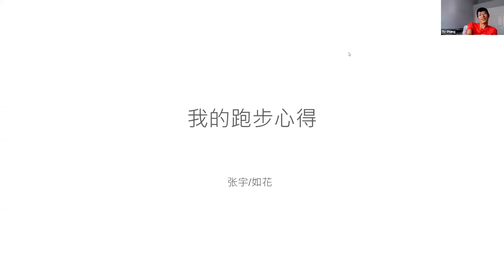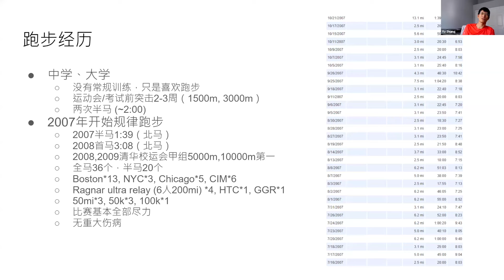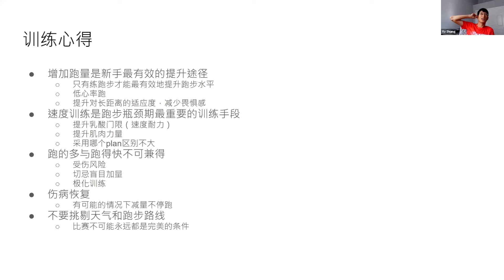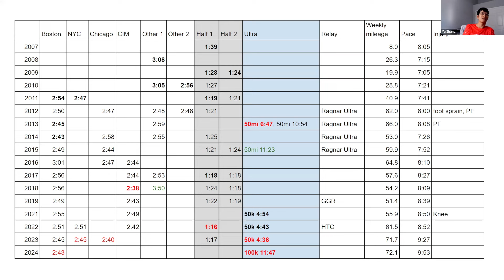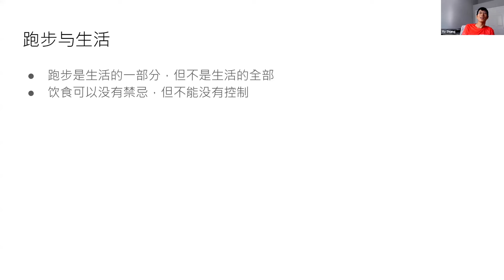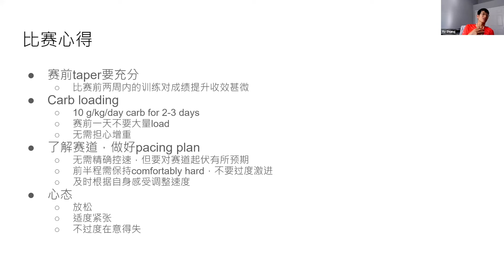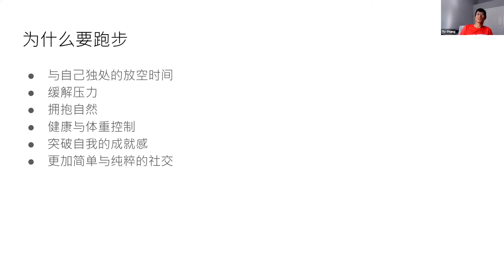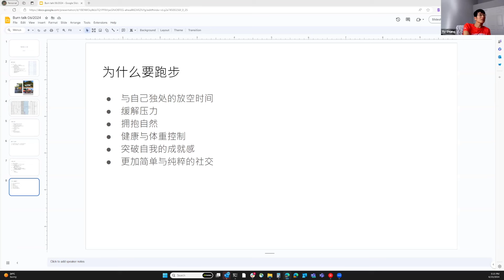如花 谈马拉松长期训练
如花 （ Yu Zhang） 谈马拉松长期训练/比赛心得